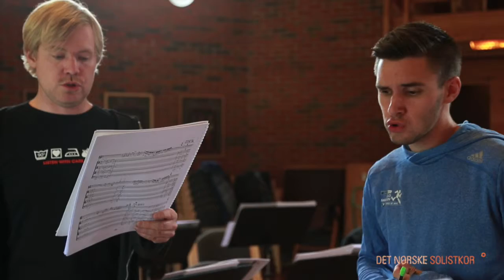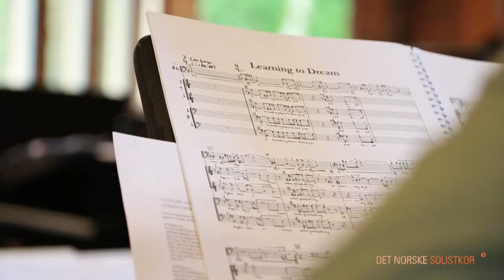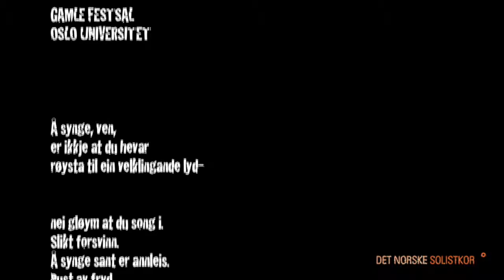Ultimafestivalen 2015 – Unpredictable Moments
Teaser for konsert under Ultimafestivalen 2015

Konsertdato: Lørdag 19. september 2015
Program:
Jan Erik Mikalsen: Sonette for Choir
Edvin Østergaard: Unpredictable Moments
Edvin Østergaard: Darwin's Lamentation (urfremføring)
Maja Linderoth: Sonatform denaturerad prosa

Medvirkende:
Det Norske Solistkor
Håkon Thelin, kontrabass
Dan Styffe, kontrabass
Kjell Tore Innervik, slagverk
Daniel Paulsen, slagverk
Hans Christian Bræin, bassetthorn
Grete Pedersen, dirigent

Alf Bjørseth, konferansier

Film/klipp: Mona J. Hoel / Freedom From Fear